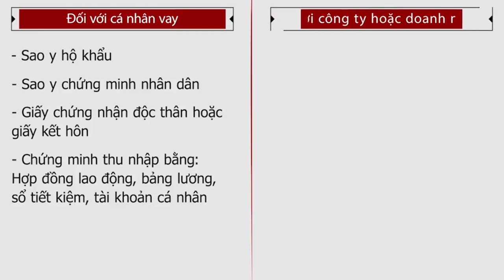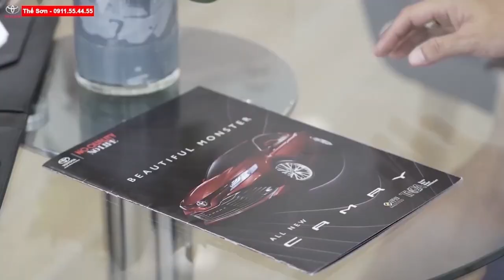Cần Bán Xe Fortuner 2.7AT TRD Cũ 2015| Chỉ Cần 220 Triệu Là Nhận Xe!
Cần chuyển nhượng xe Fortuner 2015 cũ| Chỉ cần 220 triệu là quý khách có thể nhận xe ngay.
🍀️ Loại xe: FXS
🍀️ Hộp số: Tự Động
🍀️ Số ghế: 7 chỗ
🍀️ Năm sản xuất: 3/2015
🍀️ Số KM: 48.000
🍀️ Màu: Trắng
🍀️ Biển số : Đồng Tháp
🍀️ Chủ xe : Cá Nhân
🍀️ Trang bị trên xe và phụ kiên: Dán film, DVD, Chén cửa .v.v.